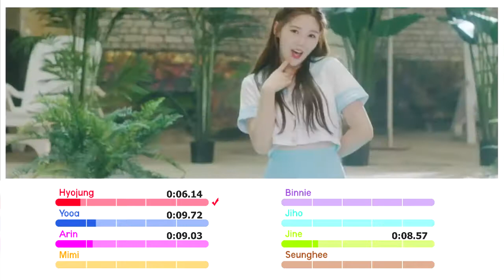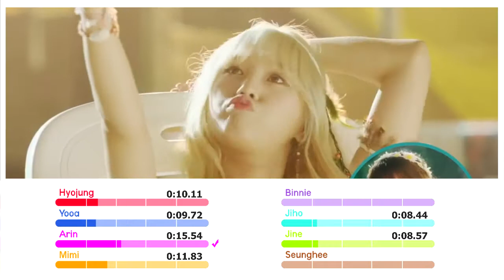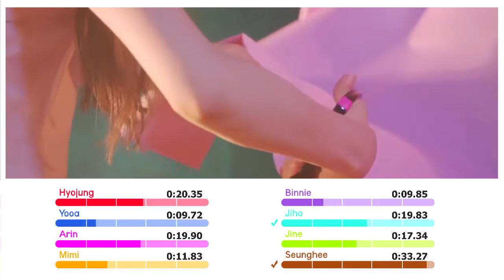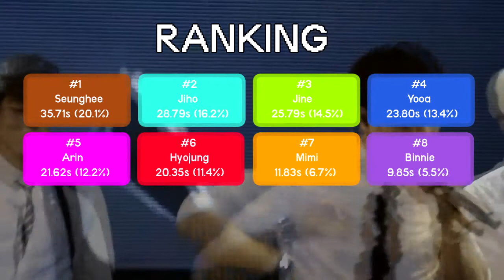Oh My Girl - Aing : Line Distribution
What do you think about Aing line distribution ?

Song : Oh My Girl - Aing
Outro : Apink - Miss U